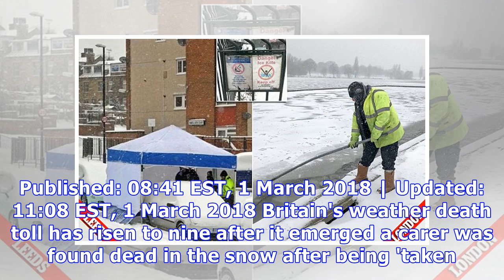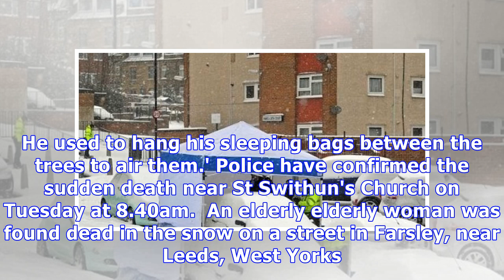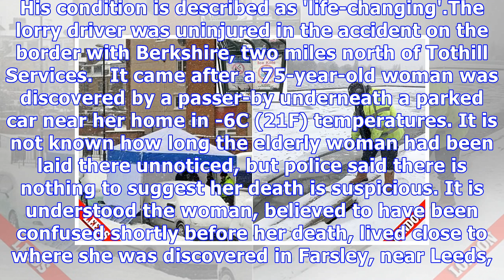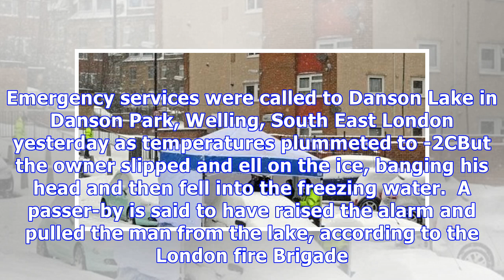Britain's weather death toll rises to seven